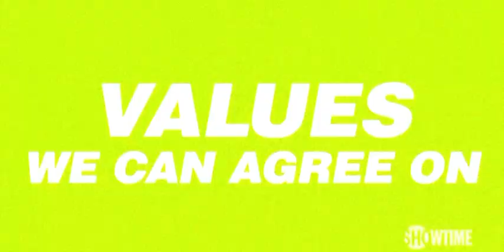Shameless // 8x09 // coming Monday April 10th 2023